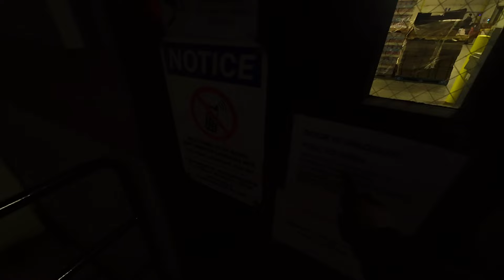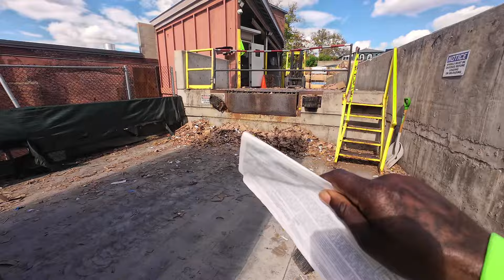Early morning at Polar & then to NH to unload recycling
I got to Polar at 6:20am, but my appointment was for 12pm. I waited 2 hours and go unloaded. I then headed to the yard to drop off that empty trailer and pick up recycling load to bring to New Hampshire. It was a 10 1/2hr day but it went by smoothly.